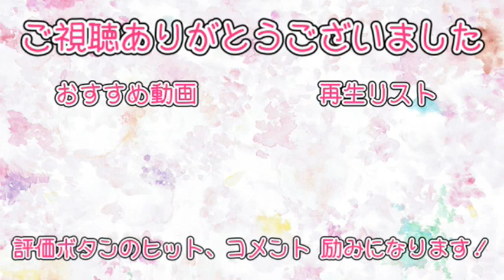【BGM】ふるさと（唱歌）：30分BGM【2024】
🎶ふるさと
　高野辰之作詞、岡野貞作曲

ハープの音色で癒しをお届けするヒーリングハーピストの五十嵐ももです🐧🍑

私に関わる全ての人が私の弾くヒーリングハープを聴くことでご自分と向き合い、自分らしく生きるお手伝いをさせていただきます😊
ハープ演奏の他、音楽療法で弾く曲やストリートピアノで弾いた曲などをアップしてます🎵
”癒されたいな”と思ったとき、ぜひ聞きに来てください🌱

五十嵐もも
幼少期より周りに音楽がある環境で育つ。音楽療法を届けるため、介護施設に就職したが厳しさを体感。心身ともに負担がかかり人生のどん底に。その時、シータヒーリングと出逢い、”本当の自分”を取り戻す。現在は、今までの経験とシータヒーリングを活かし、ハープの音色に”癒し”を載せて「ヒーリングハープ」を届けている。
ヒーリングハープセッション【癒しのお悩み相談】をしています✨

ヒーリングハーピスト
シータヒーリングプラクティショナー
日本音楽療法学会音楽療法士
介護福祉士
アイリッシュハープ弾き
melocoton【めろことん】代表